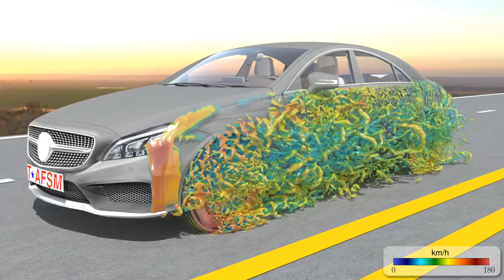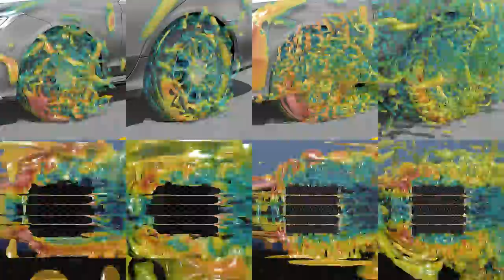High-resolution car and tire aerodynamics with road contact and tire deformation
High-resolution multi-domain space–time isogeometric analysis of car and tire aerodynamics with road contact and tire deformation and rotation

IGA isogeometric analysis
ST space-time